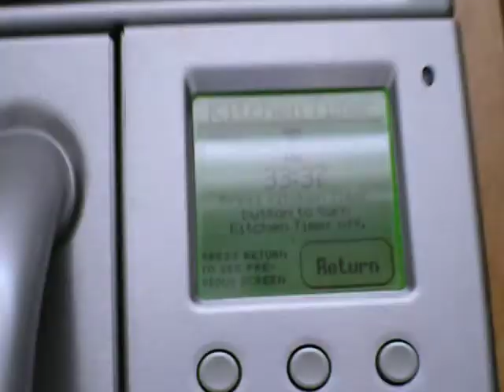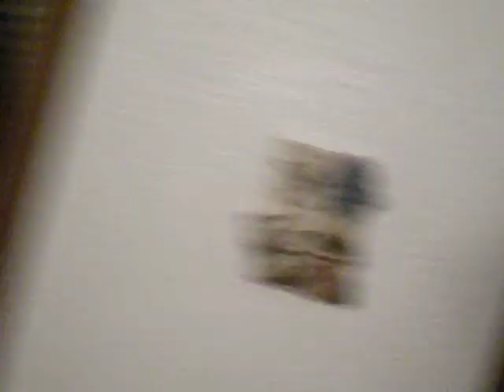La Cucaracha!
We investigate the infestation of Clark Gable.
We seriously should live together and have a reality show.
*Side Note: Christa's back room is NOT a meth lab.